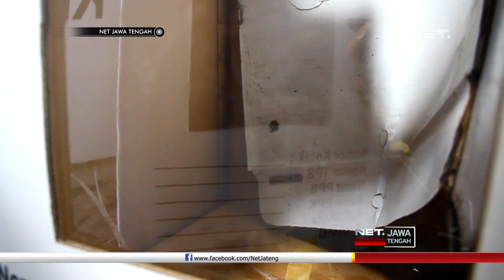Ratusan Kotak Suara Basah dan Rusak Setelah Terkena Air Hujan - NET JATENG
Ratusan kotak suara untuk pemilu di Kabupaten Cirebon, Jawa Barat, basah dan rusak setelah terkena air hujan. Petugas KPU Kabupaten Cirebon langsung bertindak, dan memindahkan kotak suara yang masih utuh ke tempat aman.

Ratusan kotak suara yang tersimpan di gudang logistik KPU Kabupaten Cirebon, Jawa Barat, rusak terkena genangan air, yang masuk saat hujan deras, Sabtu dini hari lalu. Kondisi ratusan kotak suara yang basah dan rusak ini/ sempat beredar luas di media social.

Hingga Senin pagi, petugas masih belum dapat memastikan berapa jumlah kotak suara yang rusak. Yang pasti, beberapa di antaranya sudah tidak dapat digunakan kembali.

Sementara kotak suara yang basahnya tidak terlalu parah, dijemur di ruang terbuka. Petugas juga mengevakuasi kotak suara lain yang tidak basah ke tempat yang lebih aman. Atas kejadian ini, KPU Kabupaten Cirebon akan segera berkoordinasi ke tingkat pusat, untuk mengganti kotak suara yang rusak.